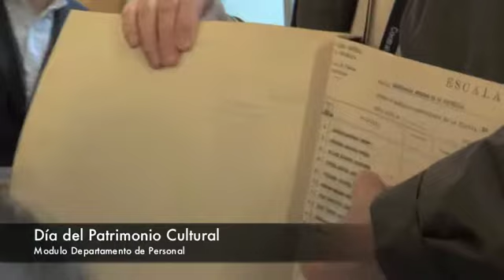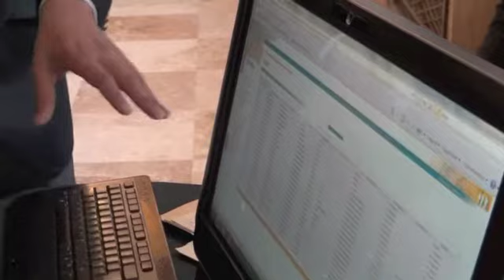Día del Patrimonio - Módulo Departamento de Personal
Funcionarios del Departamento de Personal enseñan a las visitas del Día del Patrimonio la historia de la función de personal en Contraloría.